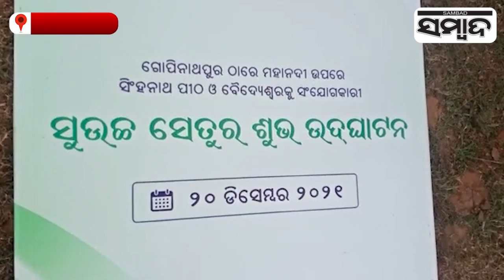Special Story: CM Naveen Patnaik Inaugurates News T- Bridge In Cuttack